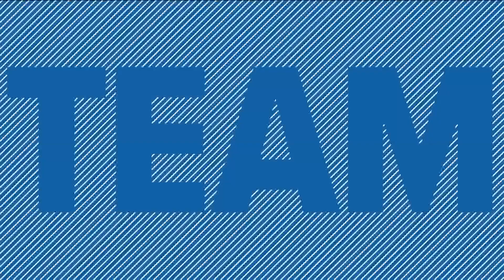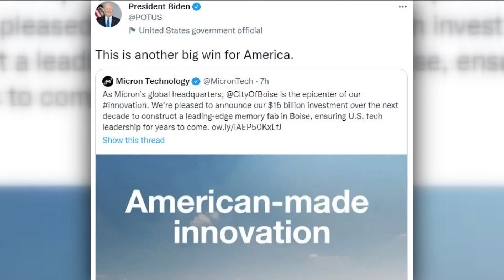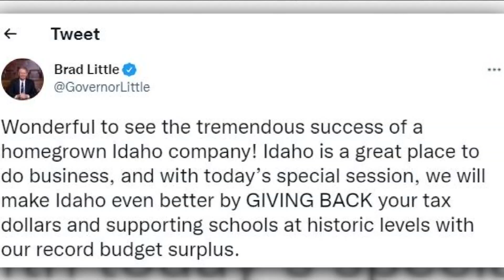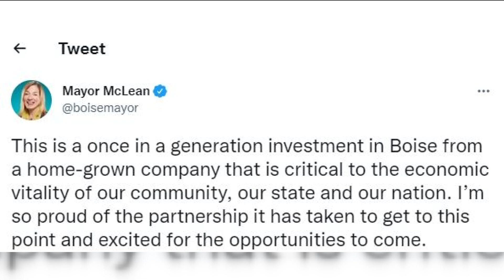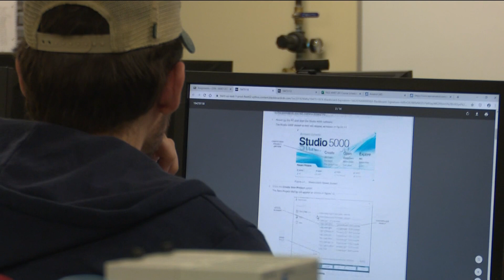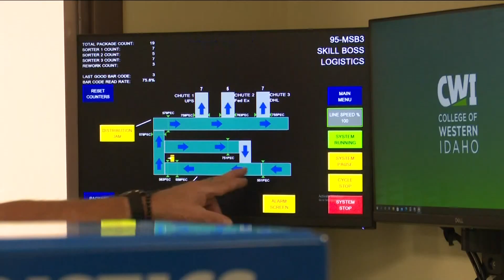Micron to build new memory fab in Boise, first for U.S. in 20 years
Micron will build a new fab in Idaho. The Boise-based semiconductor company made the announcement Thursday morning, 23 days after President Biden signed into law the CHIPS and Science Act that will provide incentives for semiconductor manufacturing in the U.S. -- legislation Micron has said was needed for the company to expand in this country rather than Asia.